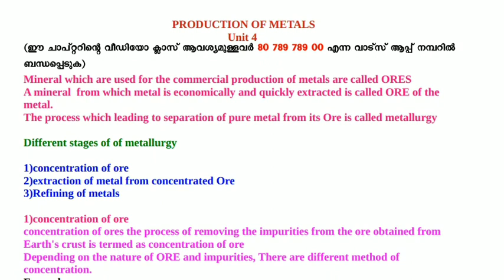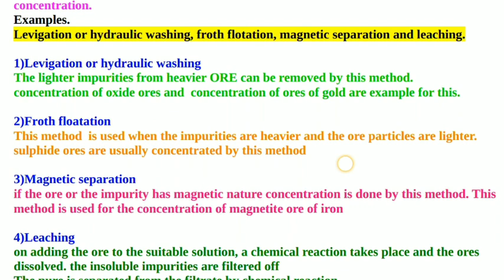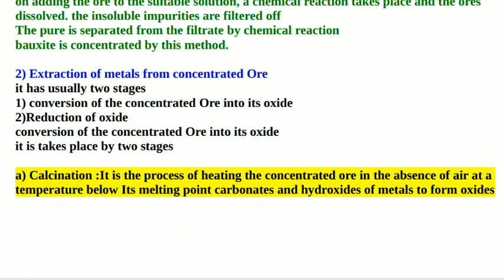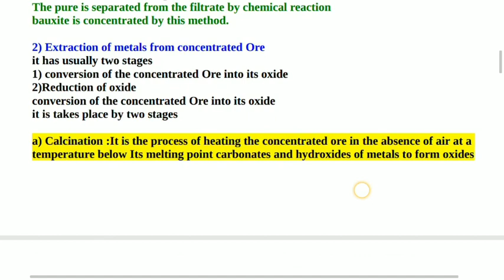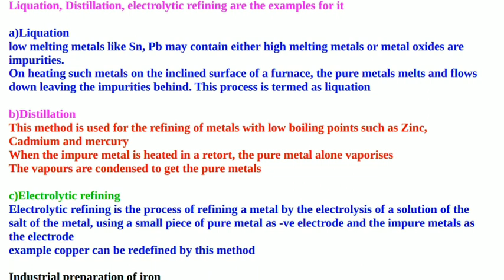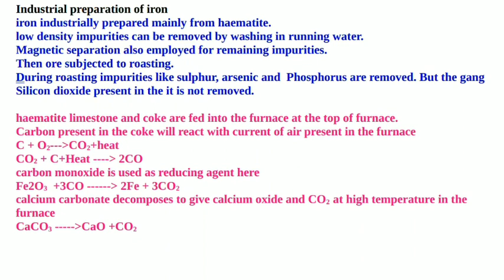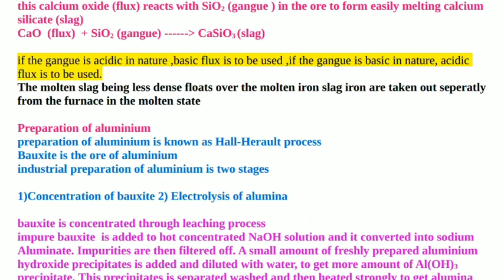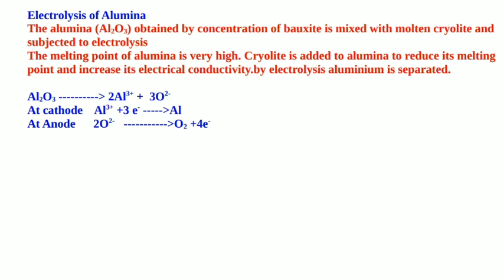SSLC chemistry class | production of Metals | schoolmedia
Notes